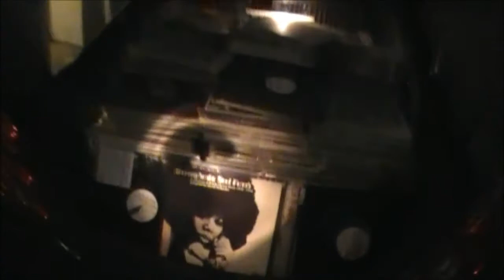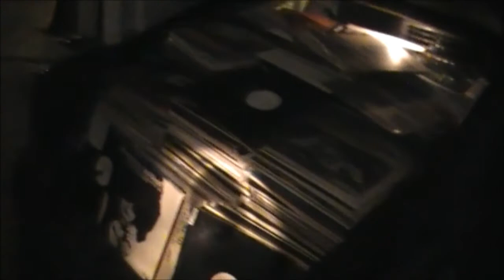THE ULTIMATE HIP-HOP RECORD SCORE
Thousands of hip-hop records scored on a spontaneous and extremely lucky Craigslist decision. Purchased for under $500 from a nationally recognized DJ selling his collection for personal reasons. ENTIRELY 90s/golden age hip-hop, underground hip-hop, rare 12", test pressings, autographed records, and selected funk/soul/jazz used for production. FUCKING INCREDIBLE SCORE! Life is good 8)

In-depth videos later.